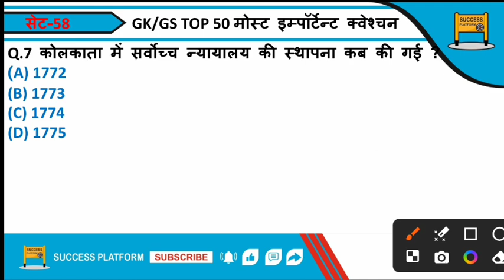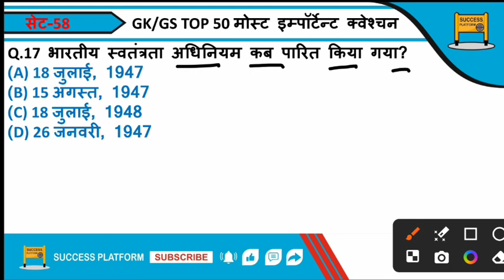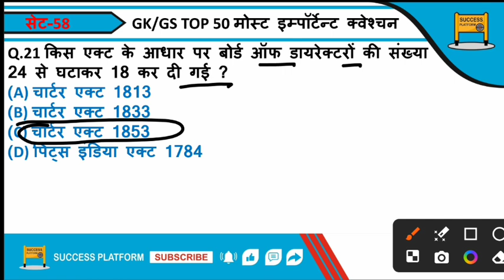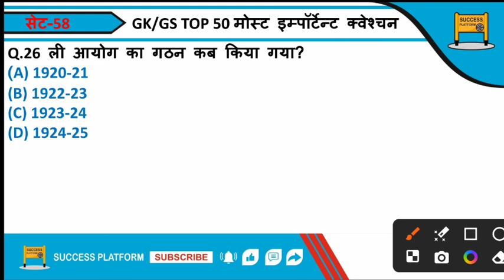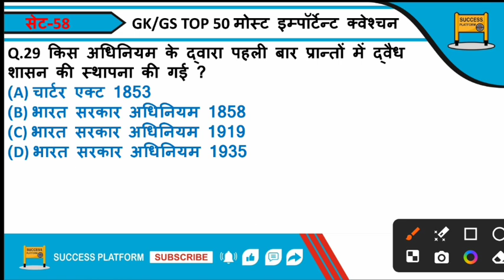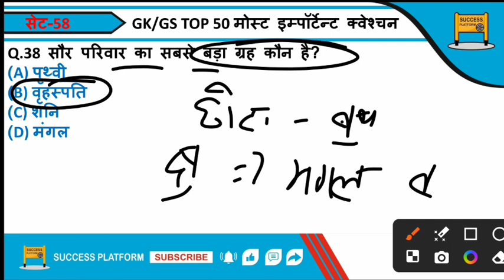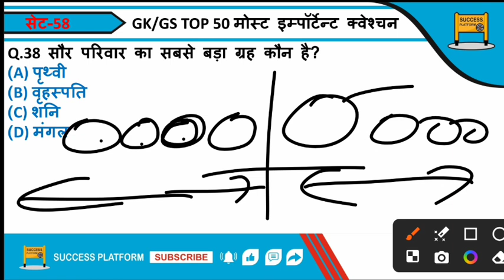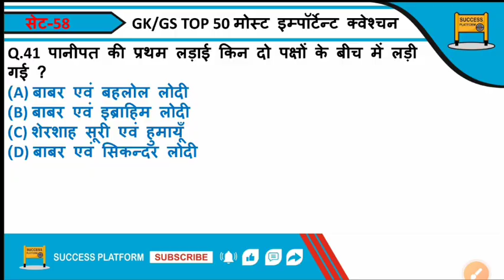GK/GS TOP 50 QUESTION | STATIC GK GS IMP QUESTION | UP POLICE /RPF/ALP/TECH UPSSSC2024 BY GAUTAM SIR